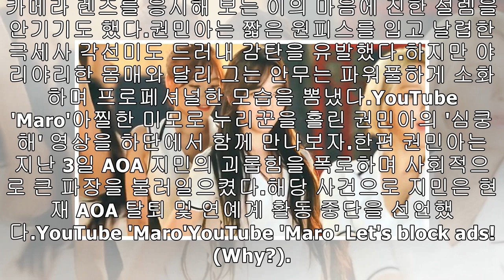너무 예뻐 홀린 듯 끝까지 보게 되는 ‘AOA 출신’ 권민아의 ‘심쿵해’ 직캠 영상